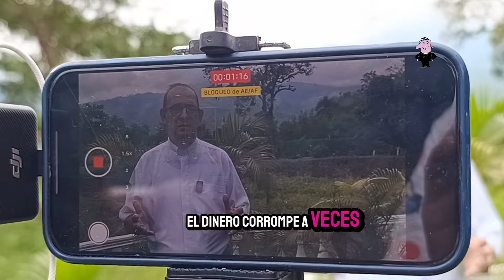💸 ADICTOS AL SEXO Y AL DINERO 💸 ... P JOSÉ EUGENIO HOYOS.